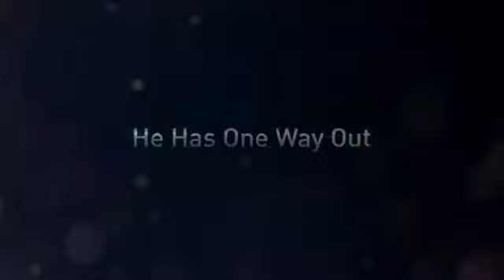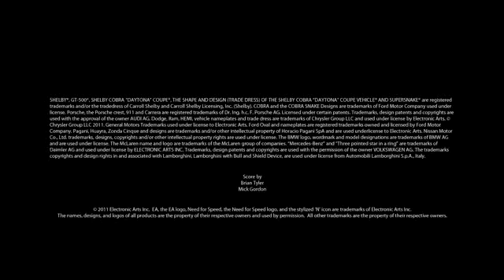Need for Speed: The Run Game Trailer 2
Check out the new game video for Need for Speed: The Run Trailer 2, the video is uploaded GamerzDan.com on youtube and you can check out more game info,reviews, ratings, videos, in-game screenshots and remain upto date with upcoming games on all platforms with the GamerzDan IOS App @

All rights of Need for Speed: The Run are owned and reserved by their respectful publishers